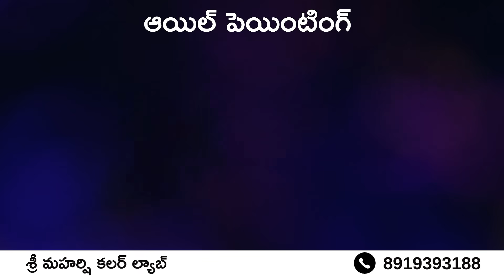పెద్దల అమావాస్య photo frames - 8919393188